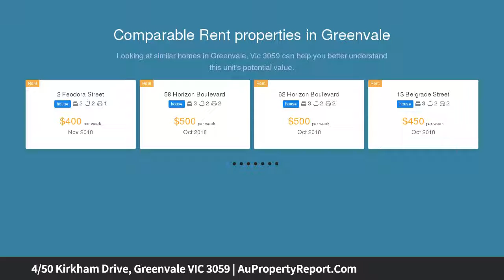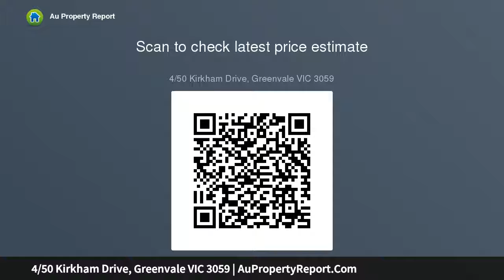4/50 Kirkham Drive, Greenvale VIC 3059 | AuPropertyReport.Com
4/50 Kirkham Drive, Greenvale VIC 3059
Property Type: house
Bedrooms: 4
Bathrooms: 4
Car Space: 2
AUCTION this Saturday at 11am... open from 10:30am